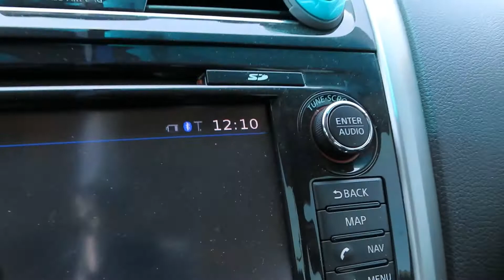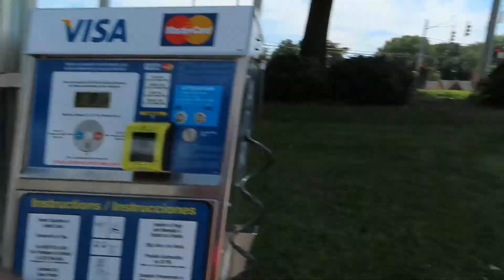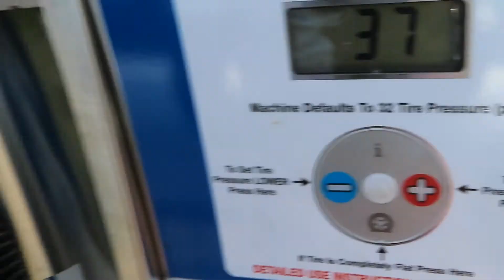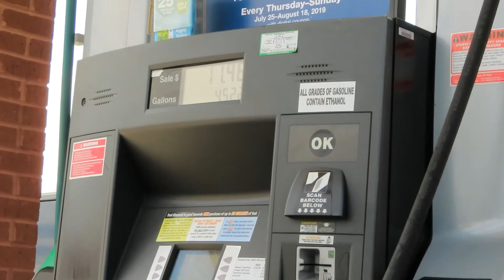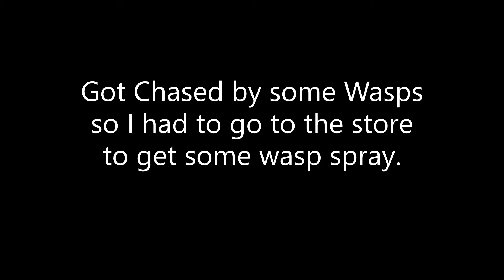All In A Days Work.....( You Won't Believe What Happened)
Facebook: @Lionel Dwayne Jones

Warning

You are approaching Lit Content

Remember as long as you keep trying you will never fail.

Peace.